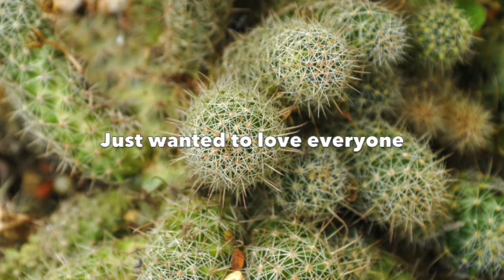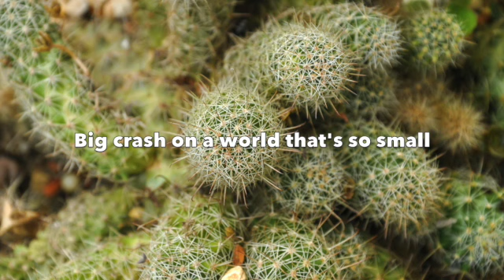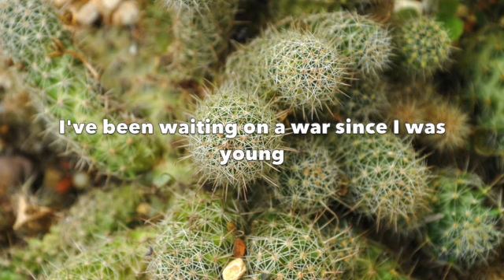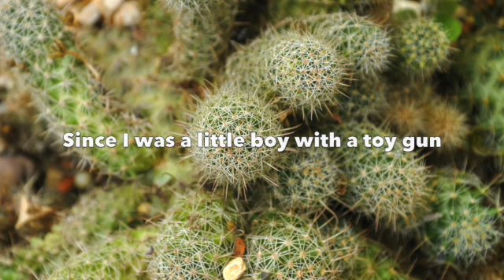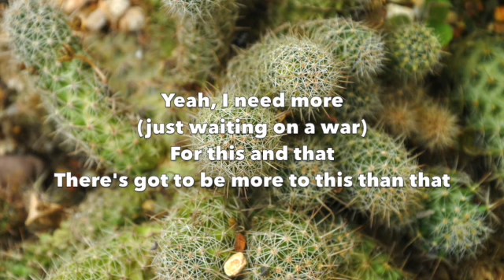Foo Fighters - Waiting On A War - Lyrics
Waiting On A War (Lyrics) by Foo Fighters